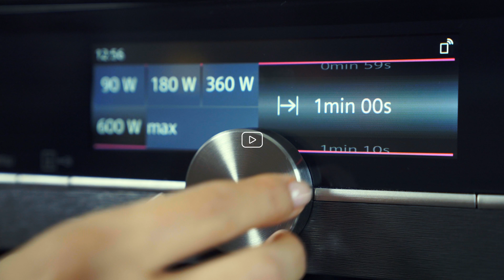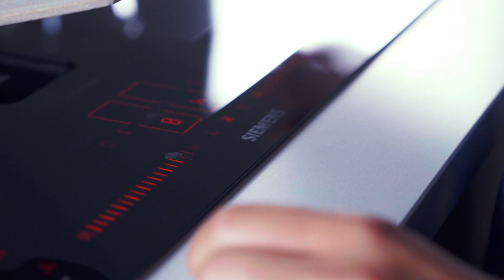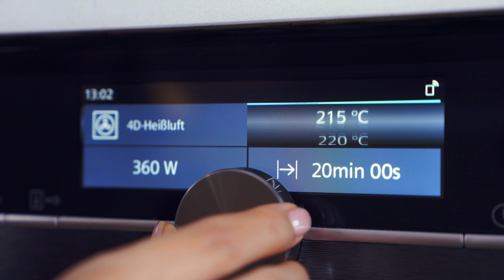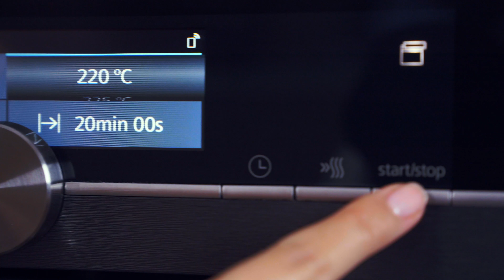HollyFood: Ratatouille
Anzeige// In der zweiten Folge von HollyFood mit SIEMENS Hausgeräte dreht es sich um einen kleinen Gourmet aus Frankreich, der ganz viel Wirbel in einer Restaurantküche macht.
Es geht natürlich um Ratatouille 🐭 Wer liebt den Film auch so sehr wie ich? ❤️

Zutaten für 2 Personen:
1 rote Paprika
1 gelbe Paprika
1 Aubergine
1 grüne Zucchini
3 Tomaten
1 Zwiebel
2 Knoblauchzehen
6 EL Olivenöl
2 EL Tomatenmark
120ml Wasser
1 TL Kräuter der Provence
1/2 TL Oregano
1 Prise Chiliflocken
3 Rosmarin Zweige
Salz
Pfeffer

Zubereitung:
1. Den Ofen auf 220 Grad (Ober-und Unterhitze) vorheizen.
2. Zwiebel und Knoblauchzehen schälen und in feine Würfel schneiden.
3. Paprika waschen, Innereien entfernen und dann in feine Würfel schneiden.
4. Etwas Olivenöl in eine ofenfeste Pfanne geben und erhitzen.
5. Zwiebeln und Knoblauch anschwitzen, dann die Paprikawürfel dazugeben und für 2-3 Minuten mit anbraten.
6. Kräuter der Provence, Oregano und Chiliflocken dazugeben, mit Salz und Pfeffer abschmecken.
7. Tomatenmark dazugeben, unterrühren und für kurze Zeit anrösten, dann mit dem Wasser ablöschen und etwas einköcheln.
8. Aubergine, Zucchini und Tomaten in dünne Scheiben schneiden und abwechselnd im Kreis auf dem Paprikagemüse verteilen.
9. Etwas Salz und Pfeffer darüber streuen und mit Olivenöl beträufeln.
10. Rosmarinzweige klein zupfen und auf dem Gemüse verteilen.
11. Ratatouille im Ofen 40 Minuten garen.
(Oder im Siemens StudioLine Backofen mit Mikrowellen Kombination bei 360 W und 220 Grad für 20 Minuten garen.)

Meine Siemens Geräte:
inductionAir Plus:

FÜR MEHR REZEPTINSPIRATIONEN FOLGT janinaandfood AUCH AUF

Ich freu mich auf euch und ganz viele leckere Momente!
– Janina ♥